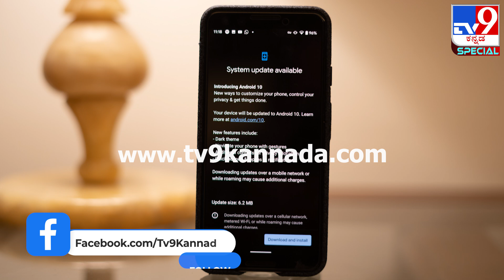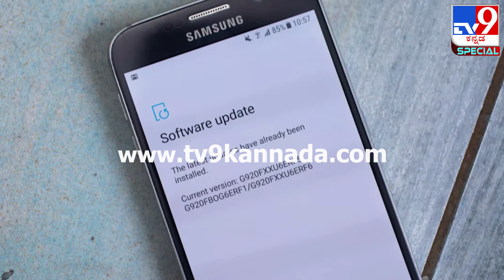Smartphone Update: ಸ್ಮಾರ್ಟ್​​ಫೋನ್ ಯಾಕೆ ಕಾಲಕಾಲಕ್ಕೆ ಅಪ್​ಡೇಟ್ ಮಾಡಬೇಕು ಗೊತ್ತಾ?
service center, smartphone

ಸ್ಮಾರ್ಟ್​ಫೋನ್ ಎಂದ ಮೇಲೆ ಅದಕ್ಕೆ ಆ್ಯಪ್ ಅಪ್​ಡೇಟ್, ಸಿಸ್ಟಂ ಸಾಫ್ಟ್​​ವೇರ್ ಅಪ್​ಡೇಟ್ ಮತ್ತು ಸೆಕ್ಯುರಿಟಿ ಅಪ್​ಡೇಟ್ ಬರುವುದು ಸಾಮಾನ್ಯ ಸಂಗತಿ. ಆದರೆ ಅವುಗಳನ್ನು ನಿರ್ಲಕ್ಷ್ಯ ಮಾಡುವುದು ಸರಿಯಲ್ಲ. ಯಾಕೆಂದರೆ, ಪ್ರತಿಯೊಂದು ಅಪ್​ಡೇಟ್ ಕೂಡ ವಿಭಿನ್ನವಾಗಿರುತ್ತದೆ. ಅಲ್ಲದೆ, ಅಪ್​ಡೇಟ್ ಬಂದಿರುವಾಗ, ಅದನ್ನು ಡೌನ್​ಲೋಡ್ ಮಾಡಿಕೊಂಡು ಇನ್​ಸ್ಟಾಲ್ ಮಾಡುವುದು ಜಾಣತನದ ಕೆಲಸ. ಕಂಪನಿಗಳು ಸೂಕ್ತ ಕಾರಣವಿಲ್ಲದೆ ಅಪ್​ಡೇಟ್ ಬಿಡುಗಡೆ ಮಾಡುವುದಿಲ್ಲ.

Credits: TechNews | igkiran kirankumarig /producer | dhanushkormbadaka /Uploader| lazaryesudas /Editor